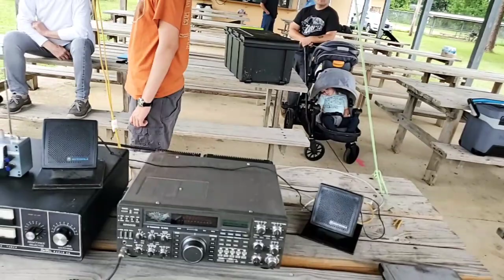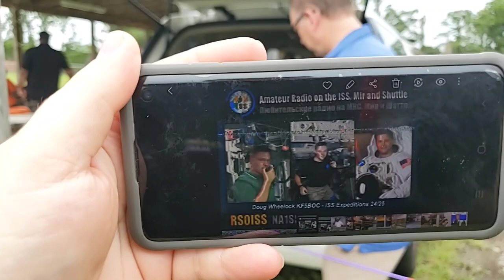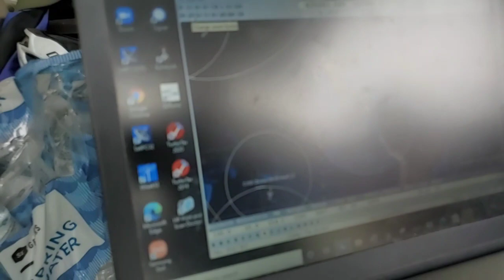2021 ARRL field day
Amateur Radio